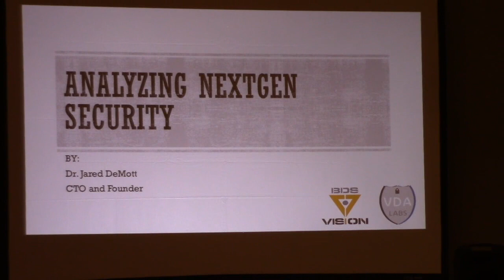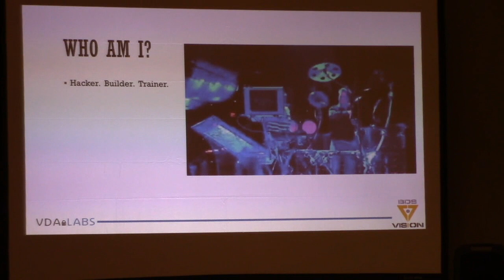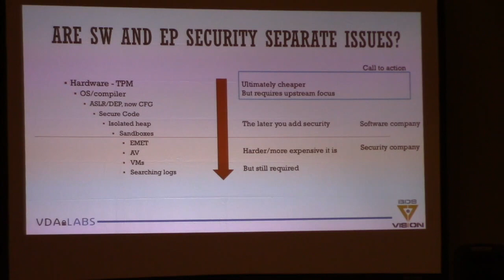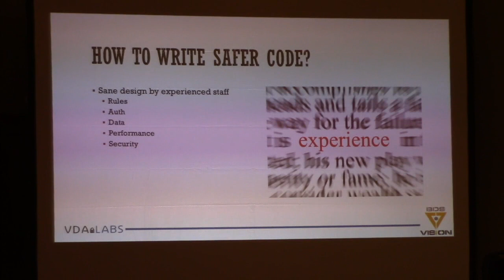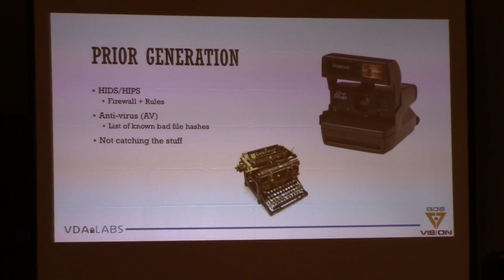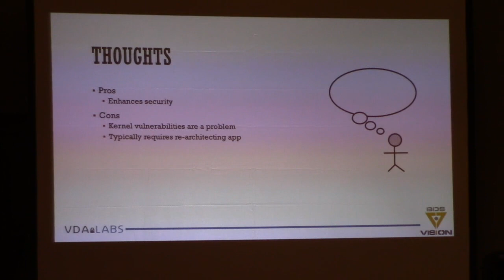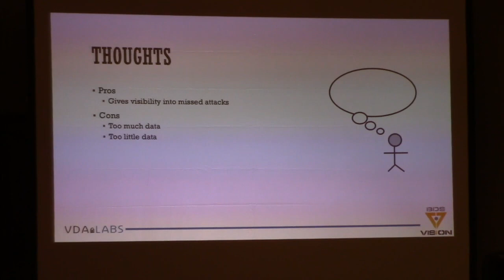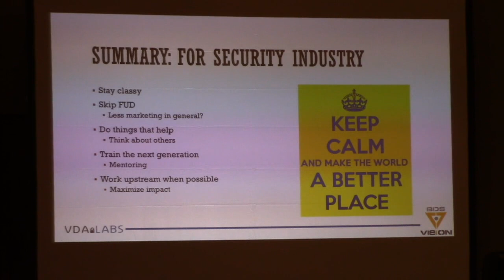ToorCon 18 Keynote - Jared DeMott - ANALYZING NEXTGEN SECURITY PRACTICES AND SECURITY TOOLS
ANALYZING NEXTGEN SECURITY PRACTICES AND SECURITY TOOLS

ToorCon 18 (2016) Keynote - Jared DeMott

Is DevOps worse or better than the waterfall software development methodology for security? Where, and how, should software security ideally take place? And how do all these NextGen endpoint security tools differ from prior gen anti-virus? Are they really better? Attendees will learn about those two critical NextGen topics, with a conversa- tional, but instructional talk.